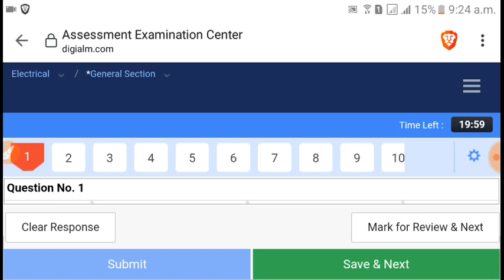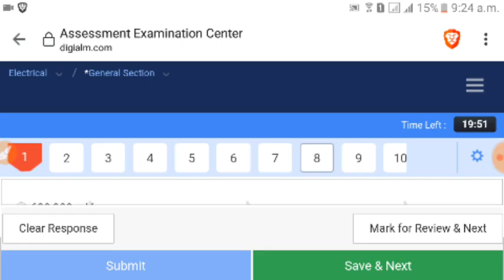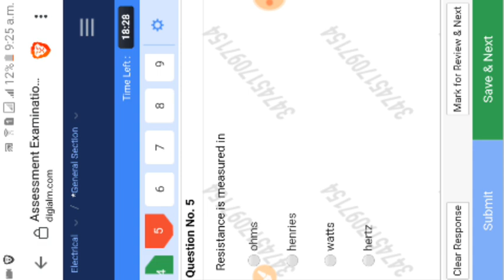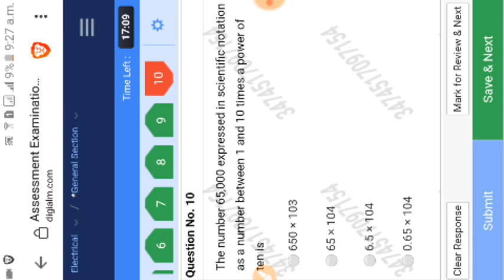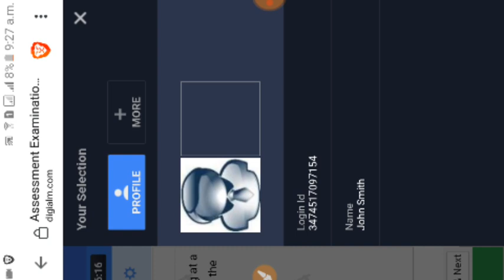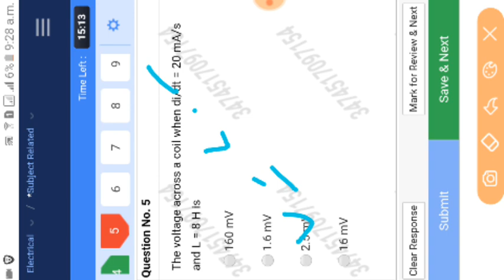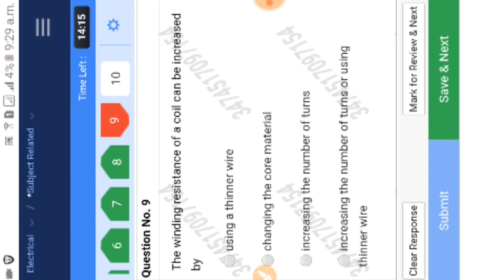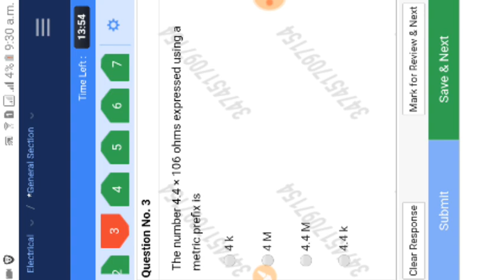Cil official mock test